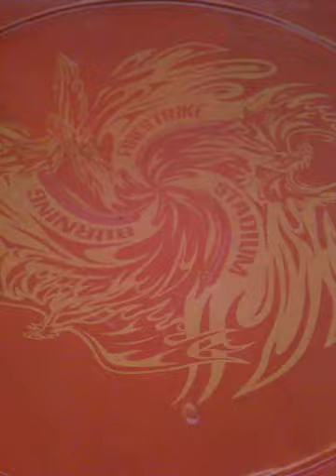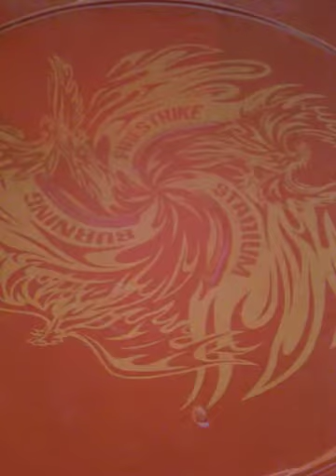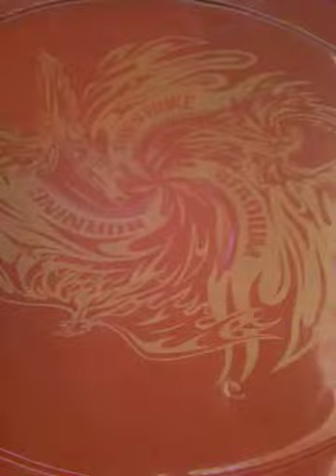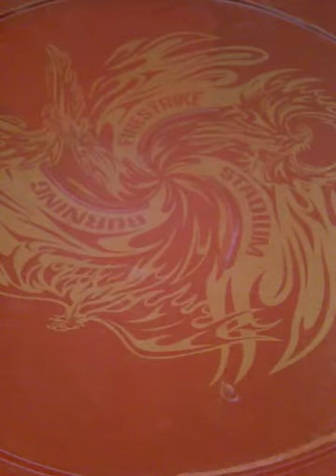Beyblade metal fuision battels semie final